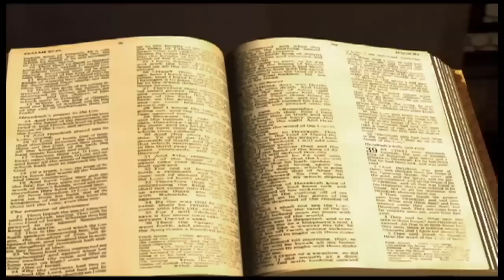Psaumes chapitre 72